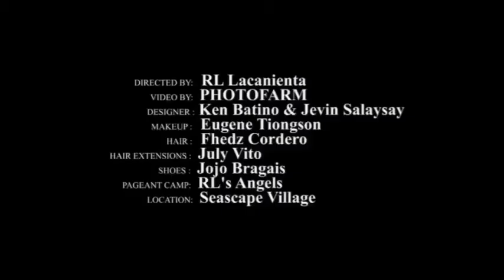Best in Long Gown || Binibining Pilipinas 2021 || Gabrielle Basiano